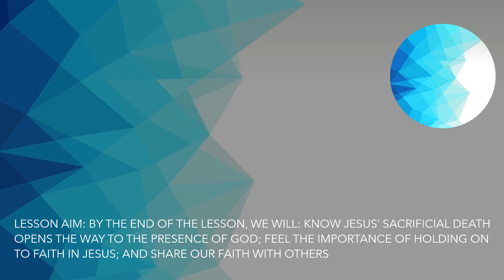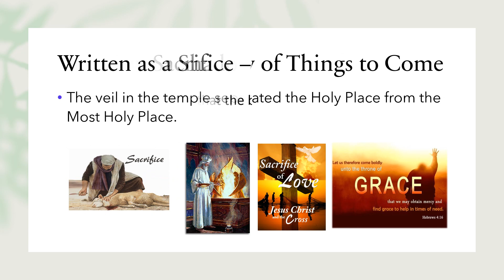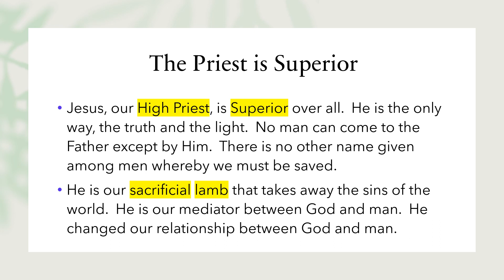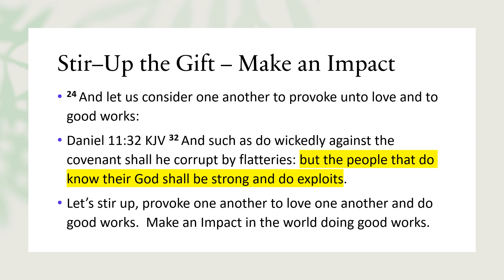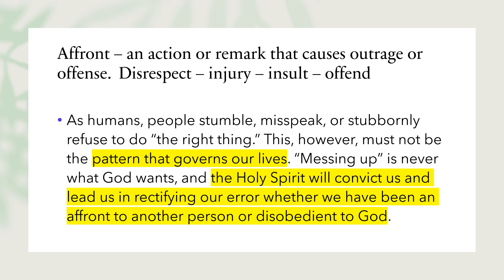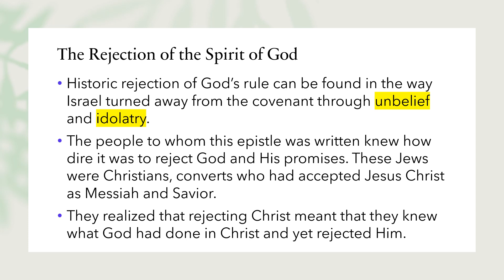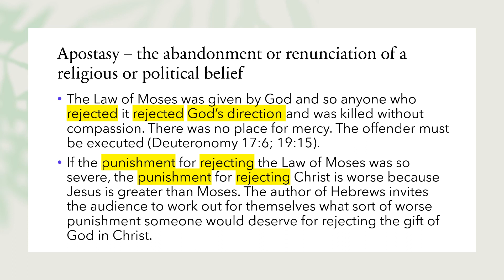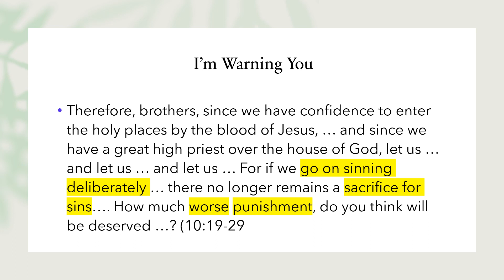FAITH CALLS FOR PERSEVERANCE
Bible Basis: Hebrews 10:19-31